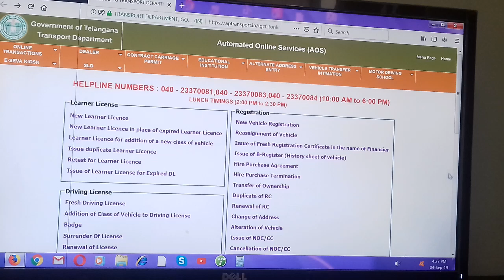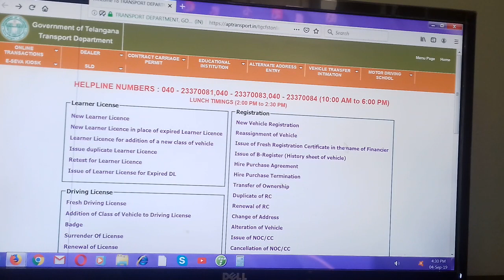Which documents required for driving licence | Documents required for Driving Licence in India